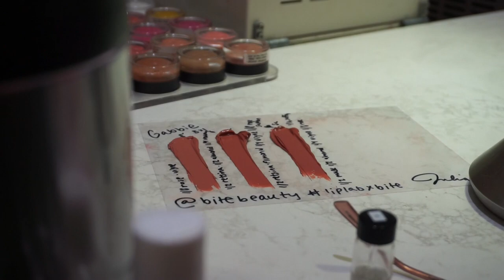LOST FILES: Quick trip to NYC vlog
We took a quick trip to NYC for Ipsy LIVE and to make some lipsticks at Bite Beauty Lip Lab!

Snapchat mhawkinson